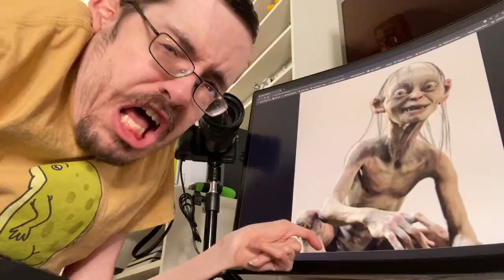MY PC HAS AI